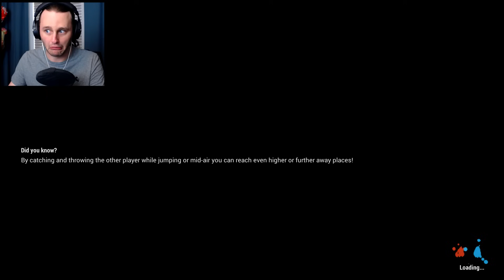DO CRUNDEE or SSUNBREW MAKE A BETTER TEAM? (Shift Happens)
Watch as SSundee and Ambrew test how smart they are and how well they can work together!! Can they work together better than Crundee?! Or will they die in a horrible death because they suck at life?!...